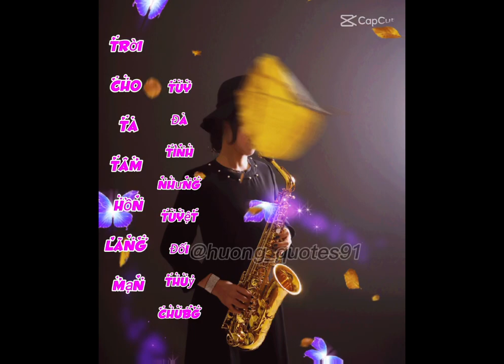Cover당산철교 가수(정지용)Aerophone